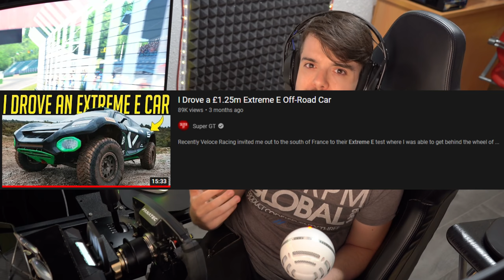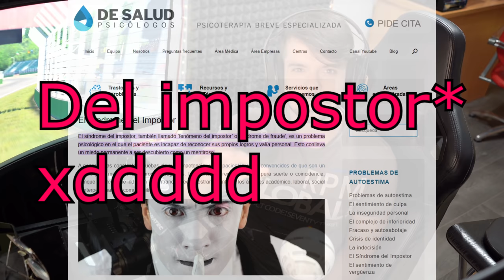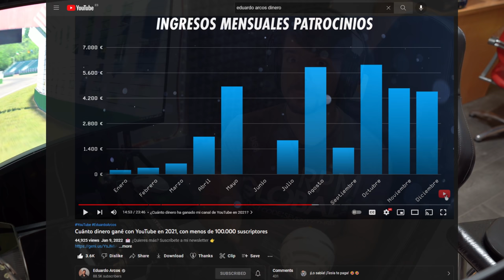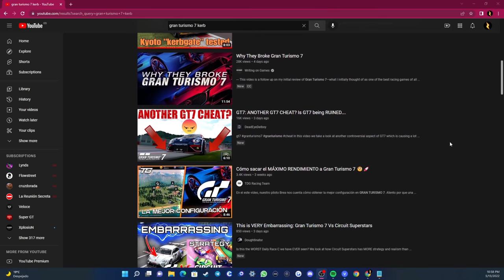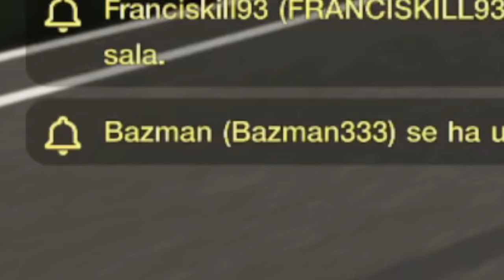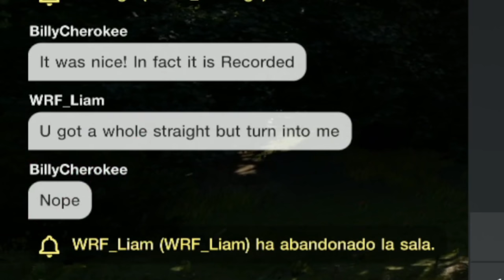El MEJOR CIRCUITO en el que he COMPETIDO en GRAN TURISMO | Necesito vuestra ayuda en algo importante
▪️ MI COCKPIT

- AsturSimRace Evo90

- Semibaquet ASR GT2-S

- ASR S1

- ASR H1

- 32GB RAM

CAPÍTULOS:

0:00 - INTRO IMPORTANTE SOBRE EL FUTURO DEL CANAL

9:17 - Presentación de las carreras de hoy

13:07 - 1a carrera en No Qualy Challenge

19:03 - GUÍA DE VUELTA RÁPIDA

22:04 - 2a carrera

32:10 - Outro del vídeo y comentarios relevantes